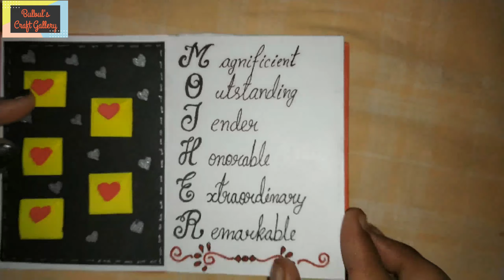Mother's Day Gift Ideas | Mother's Day Special Card | Mini Album | Scrapbook Type | DIY | Handmade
Hello viewers & My FAM.

Welcome began a new video.

As we all know that Mother's Day is coming on the month of May. But our country phase a critical situation Nowadays. And we are in our home to stay safe and our whole country is in Lockdown. Whatever do in my life but we love our Moms.
So in this lockdown, I will exposed a card for our Moms who never take a holiday in her whole life. In lockdown we can't buy a gift for our Mom but we can make a simple and unique card for her.

It is a diary card as well as a mini album. It take 5 turns. This is a small book for Mom. Taking ideas of this card, you will also make a scrapbook.

In this video I wrote one wrong word please don't take seriously.

If you like the video please comment me
" How is this ? ''
in YouTube comment section.🥰

Please support as well as motivate me to make amazing card, explosion box & scrapbooks & craft ideas like this.

For any queries and questions comment me below.

To place order, send a mail in the e-mail given below.

Keep watching
Keep supporting
Keep loving..

(❀╹◡╹❀)HAPPY CRAFTING(❀╹◡╹❀)

✨🌈💥💖Art Has No End💖💥🌈✨

🎆❤🌠Bulbul's Craft Gallery🌠❤🎆